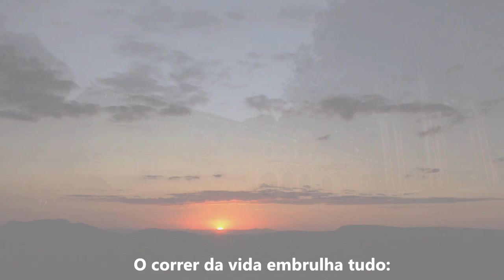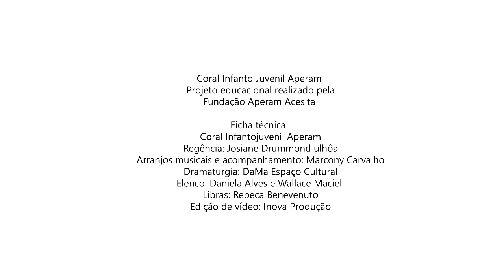Especial de Natal da Fundação Aperam Acesita 2020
Já consegue ouvir os sinos? É o nosso Especial de Natal começando! Dê o play e se encante com nosso Coral Infantojuvenil Aperam, que mesmo com a pandemia, preparou uma apresentação incrível para celebrar a época mais esperada do ano.

O Coral é um projeto educacional da Fundação Aperam Acesita e conta com crianças e adolescentes do Vale do Aço. A apresentação de Natal já virou uma tradição na cidade.